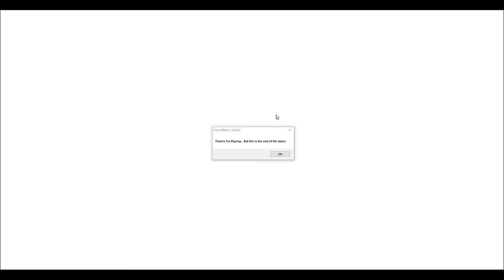[CREEPYPASTA] Mario 93.exe - Full Walkthrough Gameplay (SHORT HORROR GAME)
Super Mario Bros fangame.